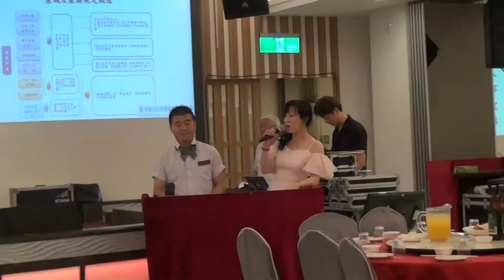106年度桃園市清潔隊員節慶祝活動 5